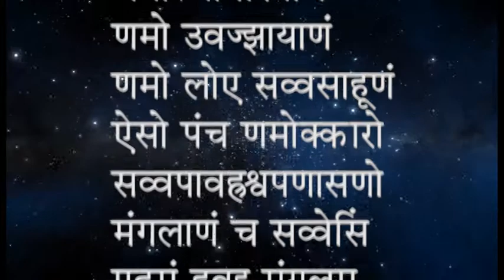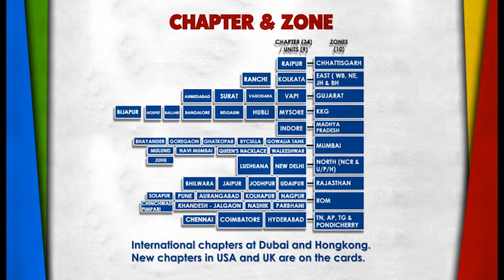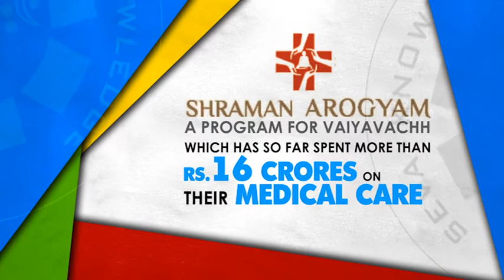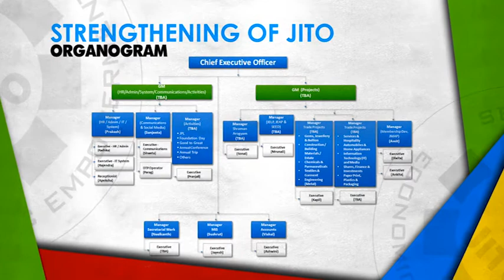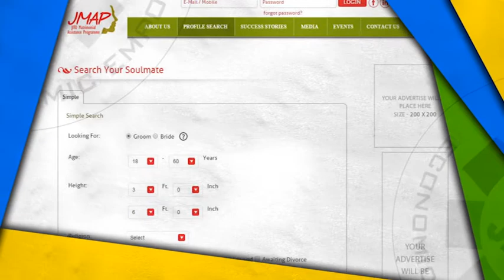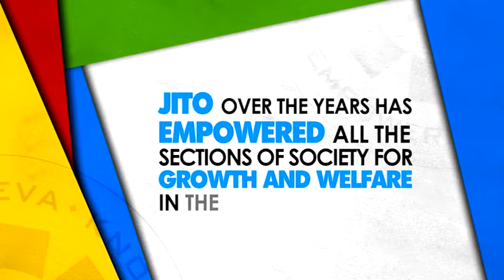JITO Film 2015